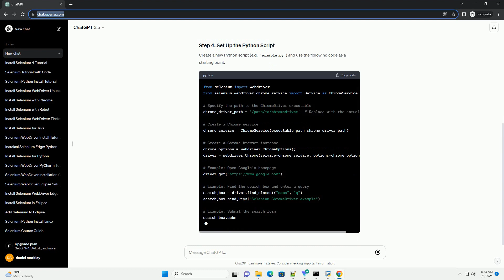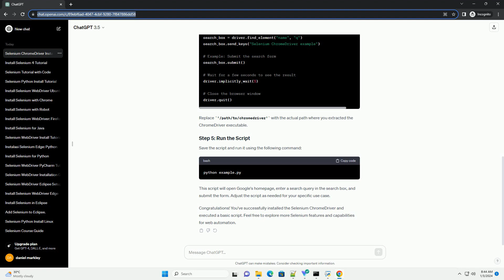how to install selenium chrome driver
Sure, I'd be happy to help you with that! Below is a step-by-step tutorial on how to install the Selenium ChromeDriver and a simple code example using Python. Before you start, ensure you have Python installed on your system.
Open a terminal or command prompt and run the following command to install the Selenium package using pip:
Go to the official ChromeDriver download page: ChromeDriver Downloads
Download the version of ChromeDriver that matches your Chrome browser version. To find your Chrome browser version, go to chrome://settings/help in the Chrome browser.
After downloading the ChromeDriver zip file, extract it to a location of your choice.
Create a new Python script (e.g., example.py) and use the following code as a starting point:
Replace '/path/to/chromedriver' with the actual path where you extracted the ChromeDriver executable.
Save the script and run it using the following command:
This script will open Google's homepage, enter a search query in the search box, and submit the form. Adjust the script as needed for your specific use case.
Congratulations! You've successfully installed the Selenium ChromeDriver and executed a basic script. Feel free to explore more Selenium features and capabilities for web automation.
ChatGPT